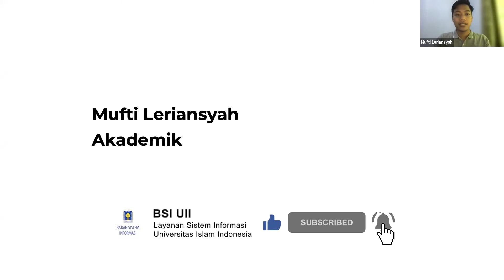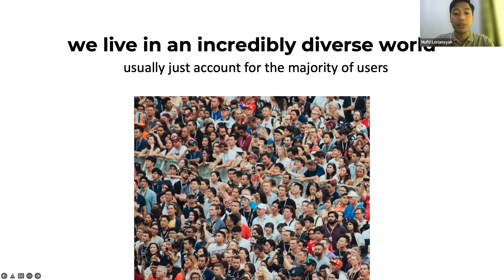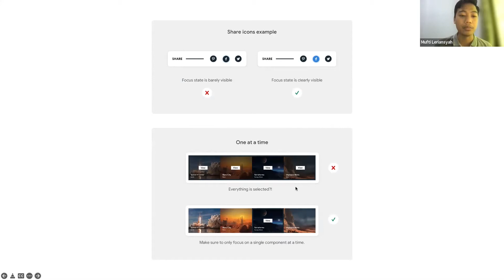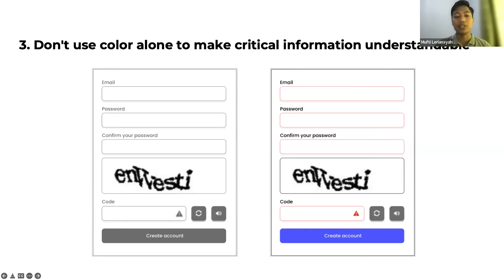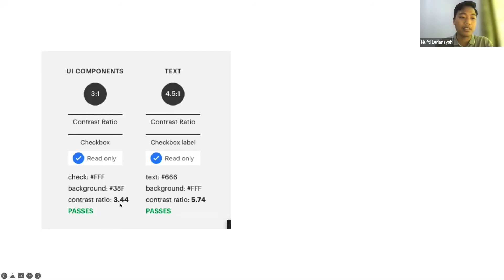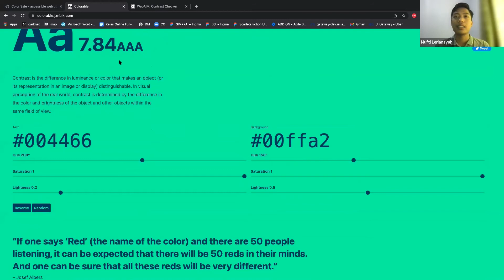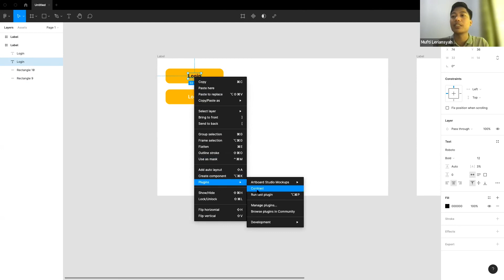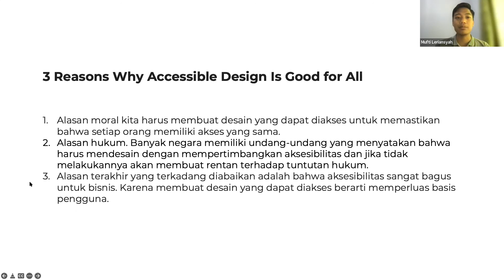TECHTALK BSI UII : Accessibility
Accessibility adalah salah satu aspek penting yang harus diperhatikan oleh seorang web designer.
Kita hidup di dunia dengan penduduk yang sangat beragam, seorang web desainer memiliki tanggungjawab untuk memastikan bahwa setiap desain yang kita buat dapat diakses dengan mudah (accessible) , tidak hanya untuk mayoritas orang saja namun juga untuk golongan minoritas / orang berkebutuhan khusus.

Aksesibilitas apa saja yang paling mudah diterapkan ke dalam sistem?
Simak selengkapnya di video techtalk berikut ini.

Techtalk BSI : Accessibility
Kamis, 20 Januari 2022
Pemateri : Mufti Leriansyah